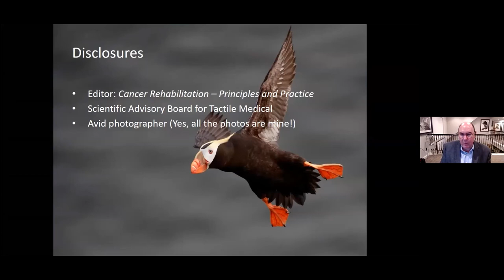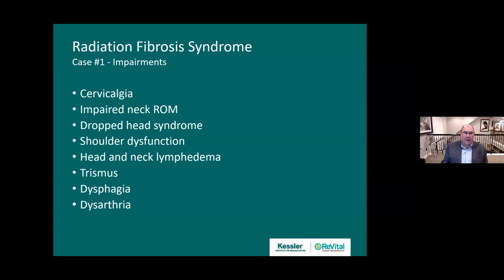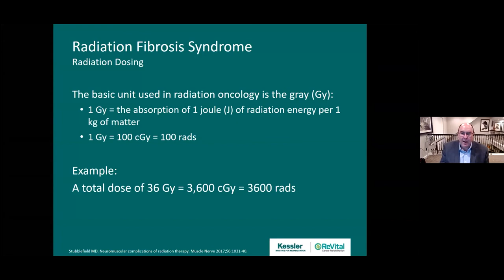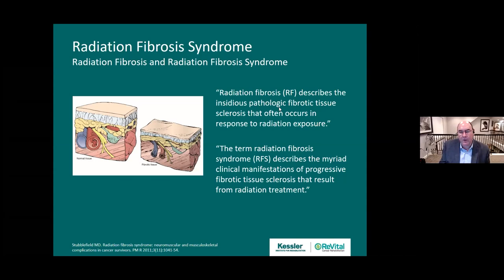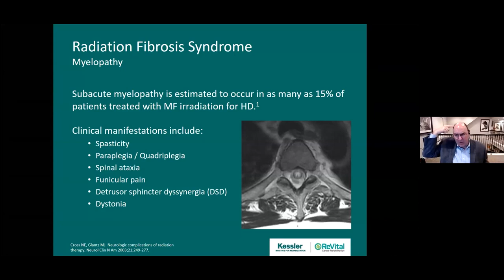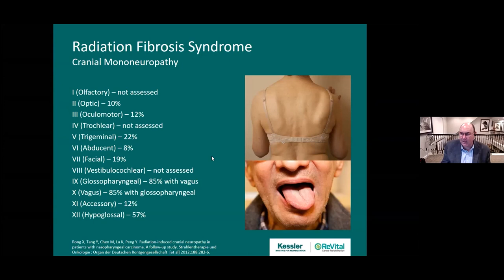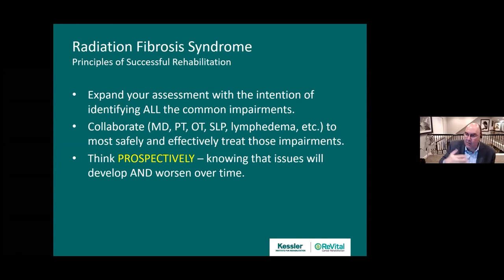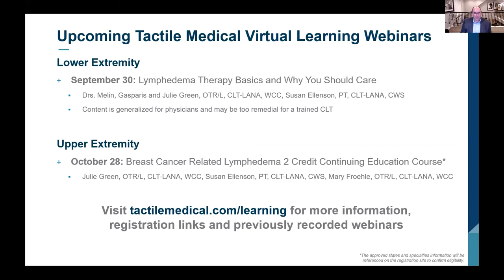Radiation Fibrosis Syndrome: Functional Impairments in Head and Neck Cancer Survivors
Listen to Dr. Michael Stubblefield as he discusses the common radiation late effects likely to be encountered in head and neck cancer survivors treated with radiation.